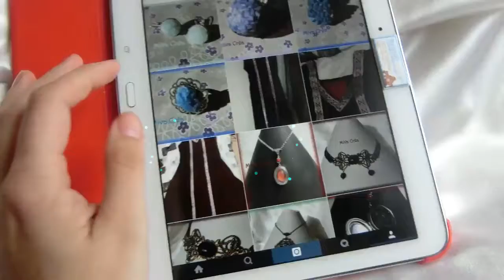Tuto#20: La rose noire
Je suis créatrice de bijoux en pâte polymère.
 Je m'évade dans les arbres, la nature, les animaux et les matières naturelles. Je crée aussi des bijoux fantaisie sur le thème médiéval et romantique.
 Je vous invite à voyager dans mon univers quel qu'il soit pour un rêve illimité...

j'ai 39 ans, marier et 1 enfant.
je filme avec un appareil photo Casio.
je fimote depuis novembre 2014